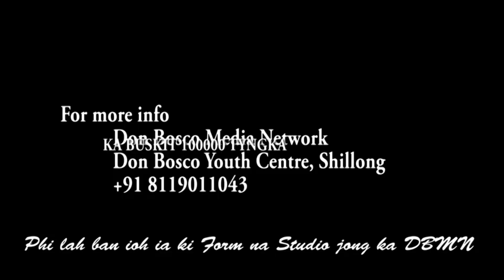KI KHUBOR NAKA JYLLA | 28 - Naiwieng 2023 | Don Bosco Media Network TV, Shillong,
Peit ia ka Don Bosco Media Network TV
1. Local Cable LCN Channel 279
2. YouTube Channel
3. OTT dbmnTv